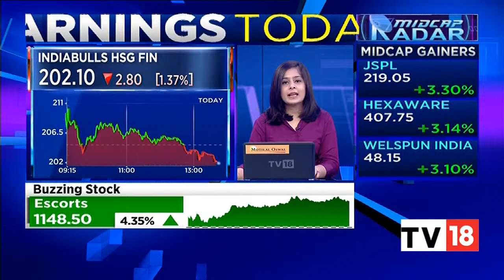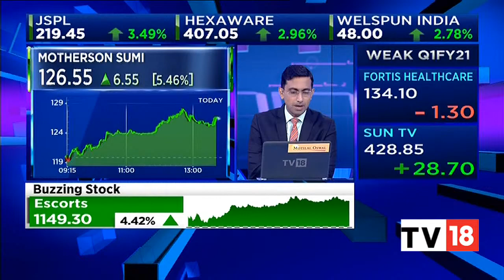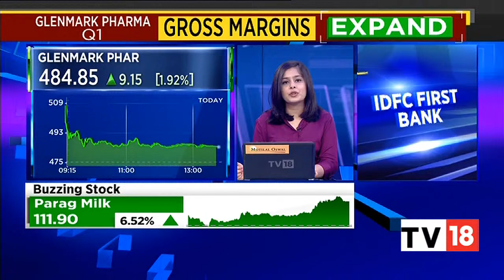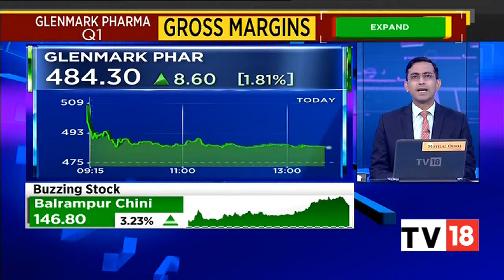NTPC To Consider Buyback, No Timelines Given Yet | Midcap Radar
NTOC is gaining by 8% today beacuse of the news of it's share buyback. Timeline of this buyback is not yet decided but it is likely to happen soon.